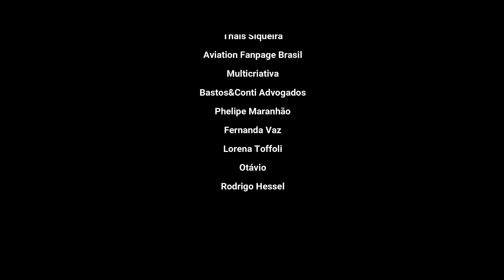O Rock in Rio Chegou Com o Pé na Porta, ou Melhor...Com o Pé na Pista ao Lado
A @LATAMAirlines_BR é a companhia aérea oficial do @rockinrio ... E pra registrar essa parceria, a empresa estampou a marca oficial do evento em um A319 de sua frota. Há a promessa de mais algumas aeronaves com alguma referência ao evento.
Vamos ficar ligados aqui no canal, na live, para descobrir quais serão as outras!!!

Esse é o A319 com registro PR-MYM